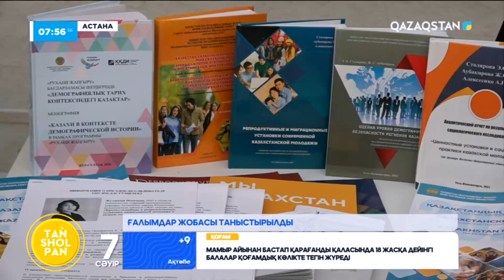Ғылым күні аясында ЕҰУ ғылыми зертханалары бойынша баспасөз туры өтті